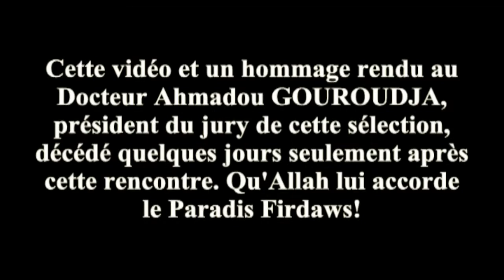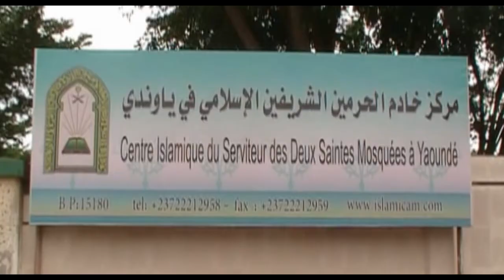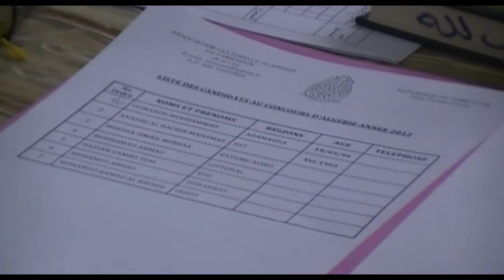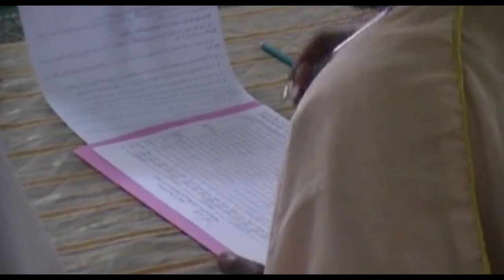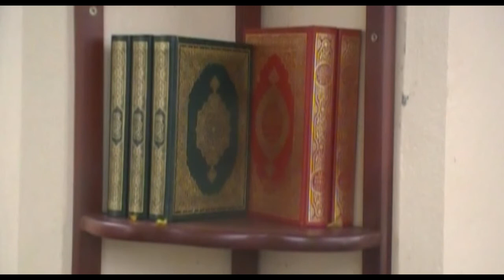Dr. Gouroudja Qu'ran compétition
Le Saint Qu'ran